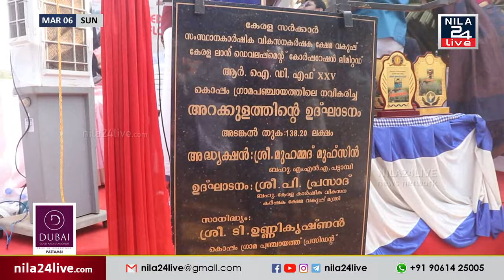കൊപ്പം പഞ്ചായത്തിലെ അരക്കുളം നവീകരണം പൂർത്തിയാക്കി നാടിനു സമർപ്പിച്ചു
കൊപ്പം പഞ്ചായത്തിലെ പതിനേഴാം വാർഡിൽ കാലങ്ങളായി ചെളിയും മാലിന്യങ്ങളും നിറഞ്ഞ് നാശോന്മുഖമായിരുന്ന അരക്കുളം, നവീകരണം പൂർത്തിയാക്കി നാടിനു സമർപ്പിച്ചു